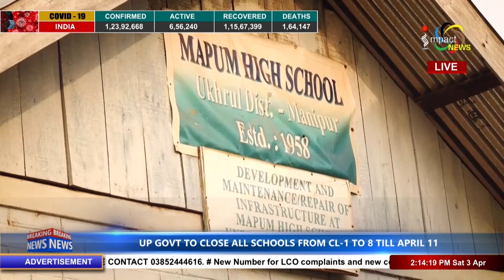Mapum Khul, Kamjong gee paodam ama